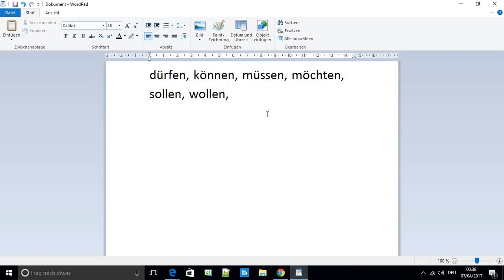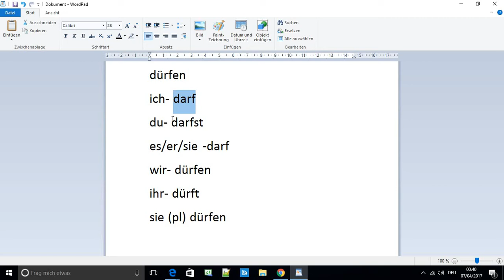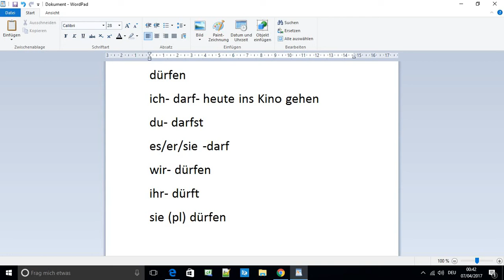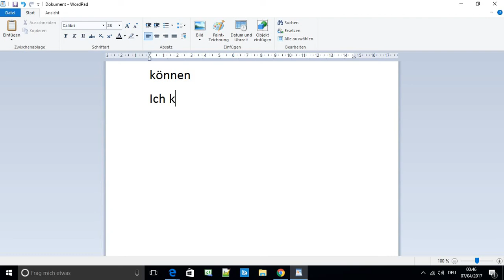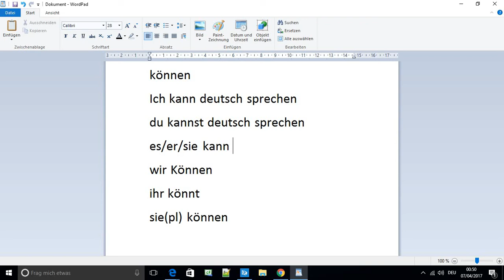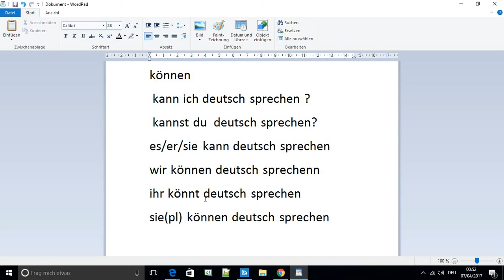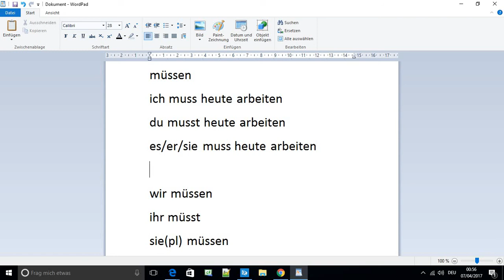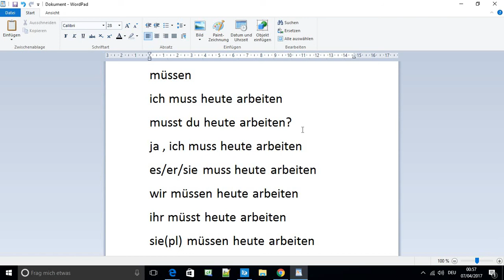german learning in bangla tutorial 15 - Modal verbs part 2(মোডাল ক্রিয়া)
যারা জার্মান শিকতে আগ্রহী তাদের যন্য এই video .A1-A.2 যারা করতেছেন
তাদের যন্য অনেক উপকারি